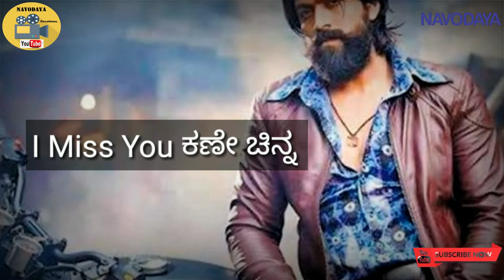kannada. yash ||sad || whatsapp status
New WhatsApp Status 2020 || sad WhatsApp Status Video 2020 || Sad Status ||